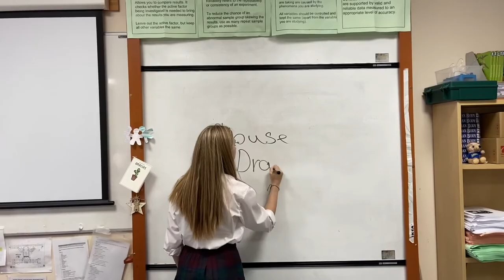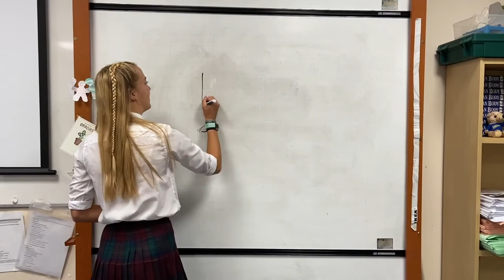S1 House Assembly - Melville